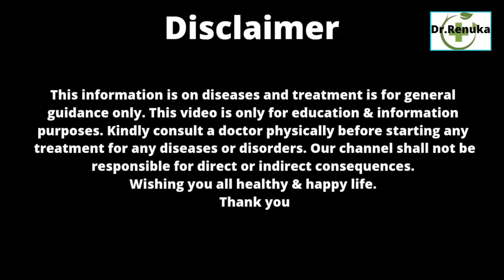पैरों में सूजन क्यों आती हैं ? Swelling in ankle & legs पैरों की सूजन का इलाज़ contact no.7804068544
Namaste friends,
Dietitian (2005)
Yoga ( 2003)
पैरों में सूजन क्यों आती है
swelling in legs
swelling in ankle
swelling in feet
पैरों में सूजन का होम्योपैथिक इलाज़
पैरों की सूजन कम करने के उपाय
homeopathic medicine for leg swelling
pero me sujan aane ke Karan
edema treatment in hindi